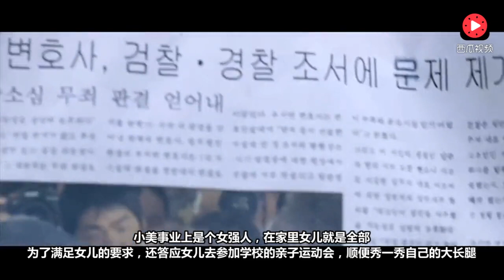一部让人热血沸腾的韩国电影，烧脑剧情太精彩，看完大呼过瘾